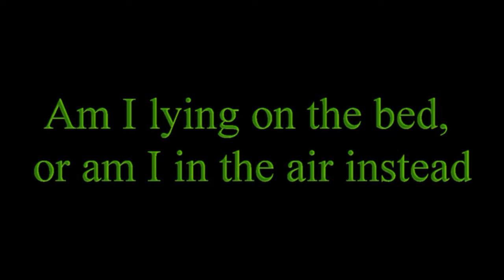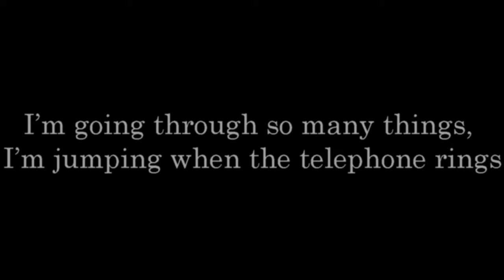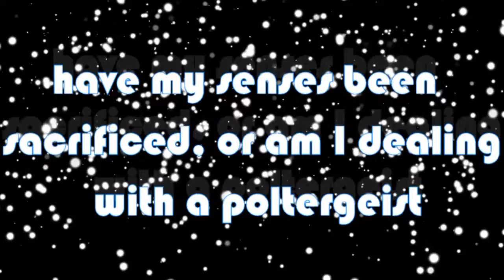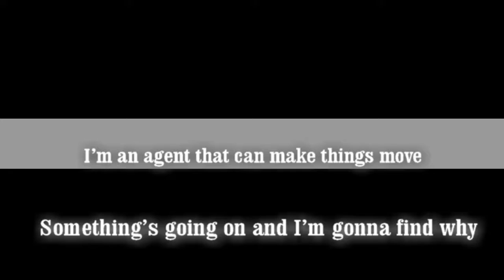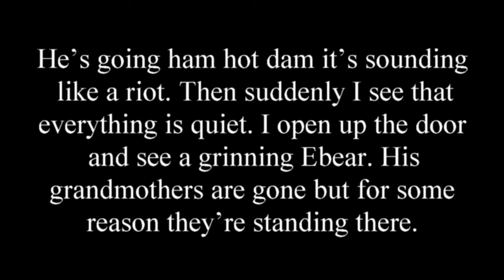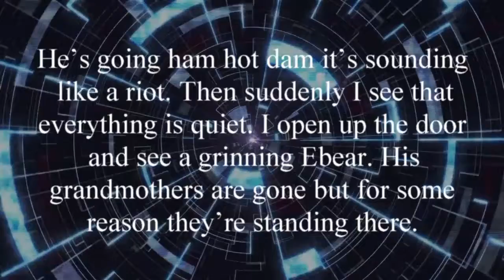Ghost in my closet BY K-LANE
get you lyric videos by righteous minds entertainment  1 for $50 or 5 for $100